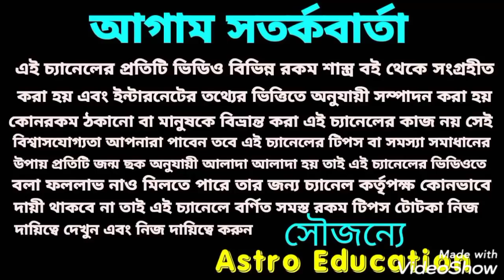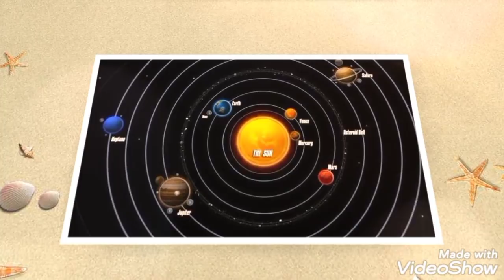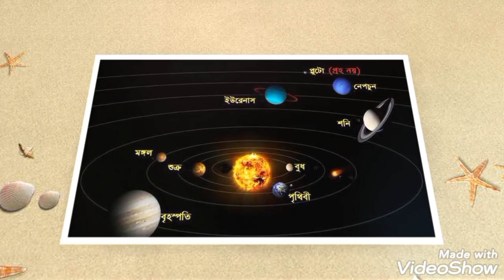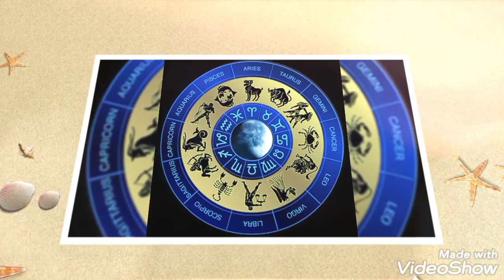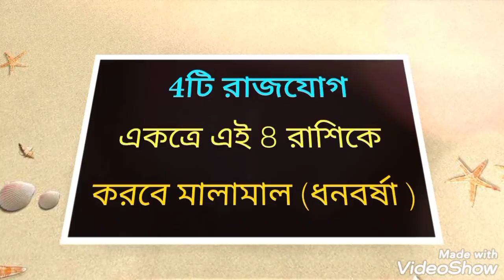এই 4টি রাজযোগ এই 8 রাশি কে করবে ধনকুবের!!